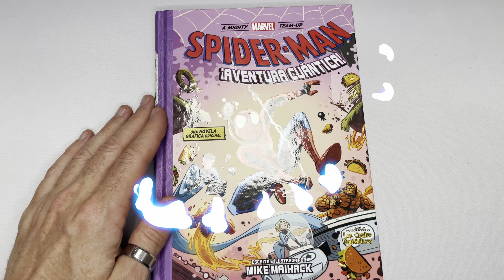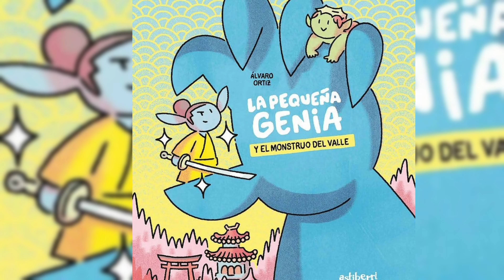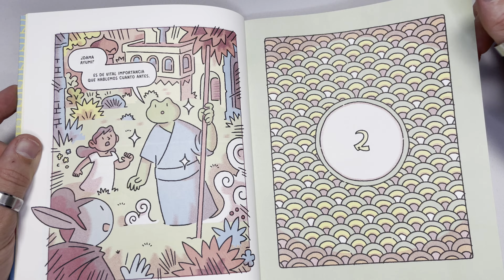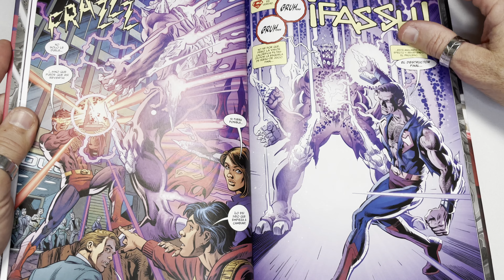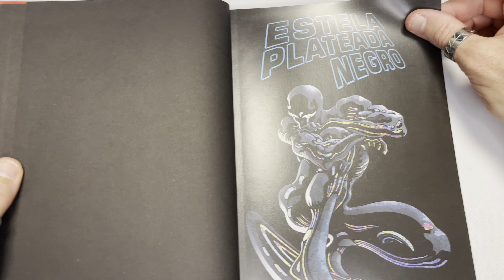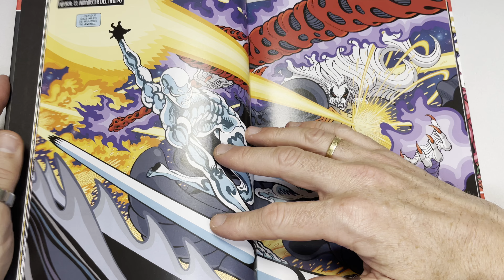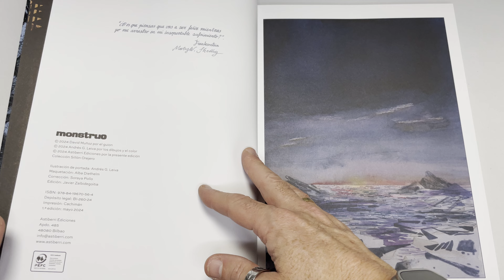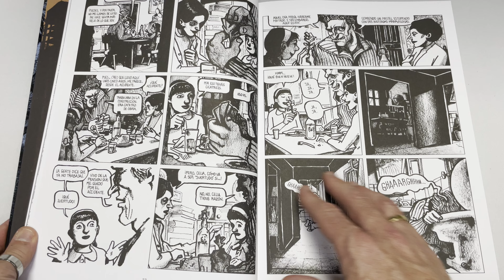COMICS SCENE: Lecturas de Fancueva #022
Astiberri, ECC, Panini y una novela muy especial ocupan hoy nuestro tiempo en el primer Lecturas Fancueva de la semana.